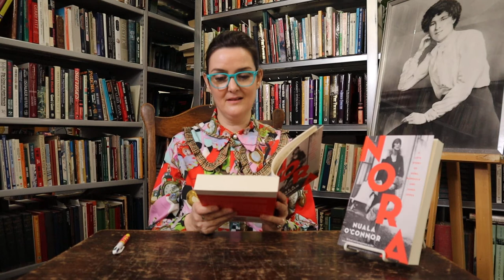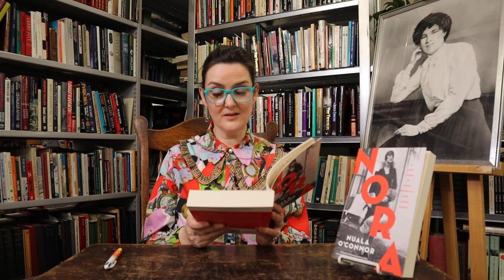Nuala O'Connor reads from her novel Nora at Kennys Bookshop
Nuala O'Connor reads from her novel Nora (2021) at Kennys Bookshop, Galway.

Acclaimed Irish novelist Nuala O’Connor’s bold reimagining of the life of James Joyce’s wife, muse, and the model for Molly Bloom in Ulysses is a “lively and loving paean to the indomitable Nora Barnacle” (Edna O’Brien).

Dublin, 1904. Nora Joseph Barnacle is a twenty-year-old from Galway working as a maid at Finn’s Hotel. She enjoys the liveliness of her adopted city and on June 16—Bloomsday—her life is changed when she meets Dubliner James Joyce, a fateful encounter that turns into a lifelong love. Despite his hesitation to marry, Nora follows Joyce in pursuit of a life beyond Ireland, and they surround themselves with a buoyant group of friends that grows to include Samuel Beckett, Peggy Guggenheim, and Sylvia Beach.

But as their life unfolds, Nora finds herself in conflict between their intense desire for each other and the constant anxiety of living in poverty throughout Europe. She desperately wants literary success for Jim, believing in his singular gift and knowing that he thrives on being the toast of the town, and it eventually provides her with a security long lacking in her life and his work. So even when Jim writes, drinks, and gambles his way to literary acclaim, Nora provides unflinching support and inspiration, but at a cost to her own happiness and that of their children.

With gorgeous and emotionally resonant prose, Nora is a heartfelt portrayal of love, ambition, and the quiet power of an ordinary woman who was, in fact, extraordinary.